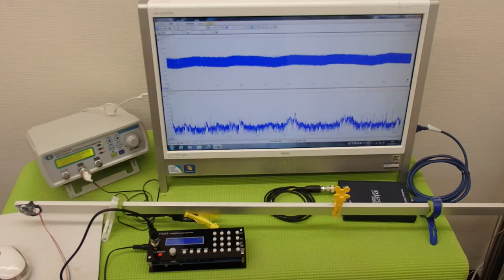オリジナル超音波プローブの発振制御システム（超音波の非線形制御） ultrasonic-labo